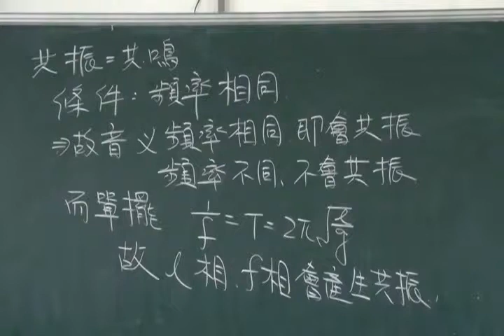02共振 安和國中潘學貴 吳文欽100學年佳作